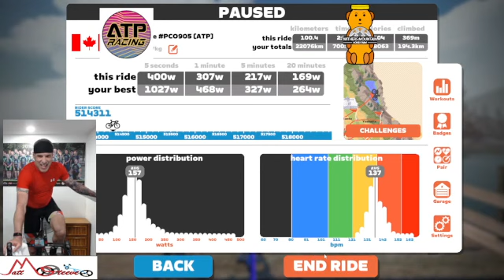ZWIFT- GROUP RIDE BICYCLE WAY OF LIFE SATURDAY 100KM RIDE